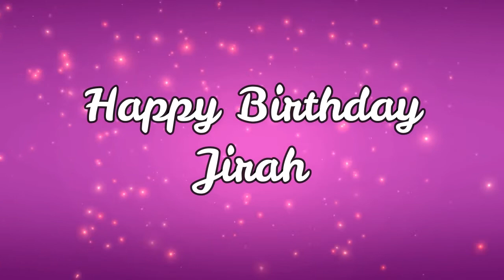Happy Birthday Jirah